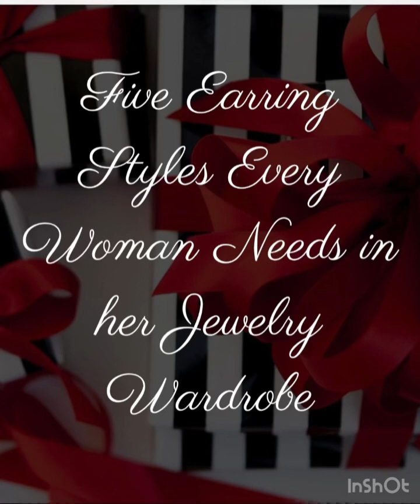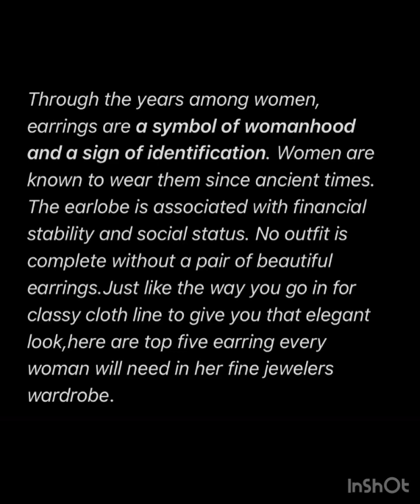TOP 5 EARRINGS EVERY LADY MUST HAVE